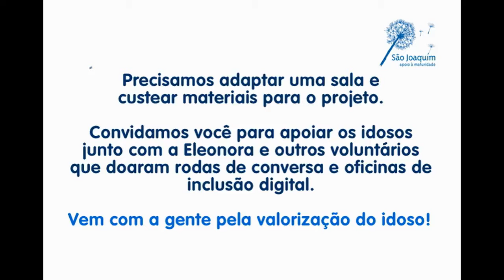Espaço Palavra Convivência Associação São Joaquim de Apoio à Maturidade